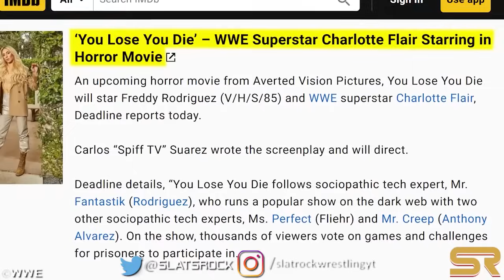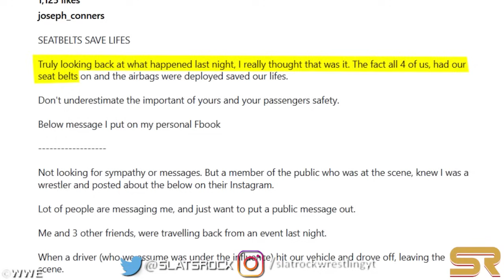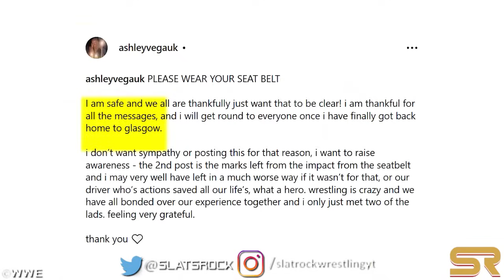WWE News! Major Botch By WWE On RAW! What Happened After RAW ABRUPTLY Ended! Wyatt Sicks NEXT Target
00:00 Headlines
00:05 Liv Morgan Spared One Judgment Day Member When Trashing The Clubhouse; Major Twist To Possibly Unfold At SummerSlam
01:50 WWE Makes A Huge Botch During RAW That Could Reveal The Outcome Of A Major Championship Match
02:35 Review Of Finn Balor vs. Gunther
03:04 Damian Priest Destroys Gunther After Judgment Day Member Gets Choked Out On WWE RAW
03:22 What Happened After RAW ABRUPTLY Ended? Damian Priest Does Something Epic After RAW Goes Off The Air; Gets A Massive Pop
03:57 Review Of Otis And Akira Tozawa Vs. The Creed Brothers
04:28 The Wyatt Sicks Unveil Their Identities On 7/29 WWE RAW
05:27 Dexter Lumis Undergoes Massive Appearance Change After Unmasking On RAW
05:48 The Wyatt Sicks In-Ring Debut Announced For 8/5 WWE RAW
06:14 Damage Ctrl Return On WWE RAW, Sonya Deville Vs. Dakota Kai Set For Next Week
06:35 Seth Rollins Sets Only One Rule For CM Punk & Drew McIntyre’s SummerSlam Match During 7/29 WWE RAW
08:19 Michael Cole Subtly Mentions Drew McIntyre’s Deleted Photo With Jack Perry On 7/29 WWE RAW
09:13 Likelihood Of WWE Adding Additional Time To CM Punk’s Contract Due To Injury
10:29 Review Of Sheamus Vs. Bronson Reed
11:06 Pat McAfee To Remain Active On WWE RAW Despite College Gameday Return
11:33 WWE Superstar Makes In-Ring Return From Injury During 7/29 RAW Taping In St. Paul Minnesota
12:10 Jesse Ventura Spotted Backstage Before July 29 WWE RAW In St Paul Minnesota
12:40 WWE Eyeing Former AEW Champion As Contract Expires
13:59 Charlotte Flair Spotted Training In The Ring At The WWE Performance Center
15:17 Ex-WWE Star Joseph Conners Involved In Shocking Car Accident
16:04
16:35 Dominik Mysterio Controversially Loses To Current Champion; Major Post-Match Attack
17:38 WWE Legend Announced As The Host Of SummerSlam 2024; Plans For Title Match Potentially Canceled
18:17 Review Of Six-Woman Tag Team Match
19:29 Review Of Xavier Woods Vs. Karrion Kross